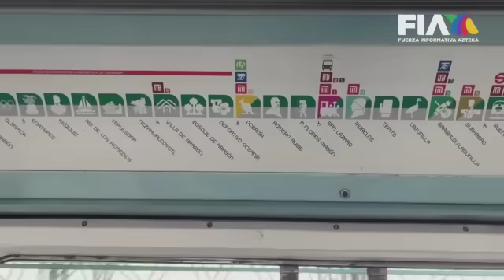Riña que comenzó por acoso en el Metro CDMX dejó varios detenidos y un muerto | CRÓNICA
CDMX | Un hombre muerto y tres detenidos fue el saldo de una riña que comenzó en estación Garibaldi / Lagunilla del

Los culpables presuntamente acosaron a una chica y ahí, el acompañante de la mujer les hizo frente y fue asesinado.

📹 Javier Garduño con el reporte para FIA.